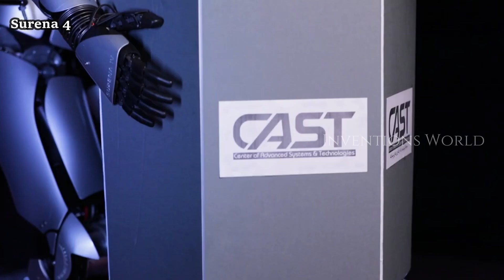Surena 4 (Surena IV - Iranian Humanoid Robot), Iran Unveils Its Most Advanced Humanoid Robot.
Surena is an adult-size research humanoid designed to study bipedal locomotion and artificial intelligence. It's also being used to provide entertainment at special events and to attract students to careers in engineering.

A little over a decade ago, researchers at the University of Tehran introduced a rudimentary humanoid robot called Surena. An improved model capable of walking, Surena II, was announced not long after, followed by the more capable Surena III in 2015.

Now the Iranian roboticists have unveiled Surena IV. The new robot is a major improvement over previous designs. A video highlighting its capabilities shows the robot mimicking a person’s pose, grasping a water bottle, and writing its name on a whiteboard.